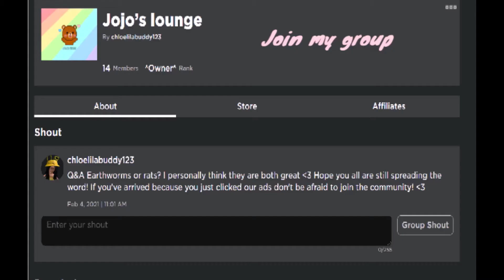Different kinds of bloxburg beggars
check out soapy soph I do a ton of collabs with her! Here is the link to my roblox group make sure you have joined it!